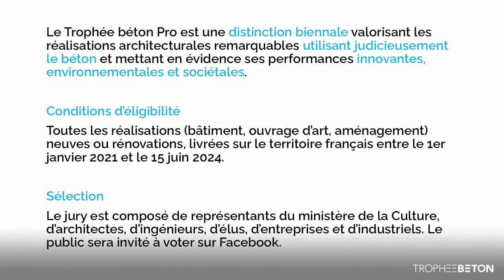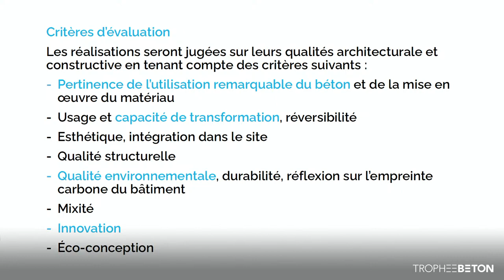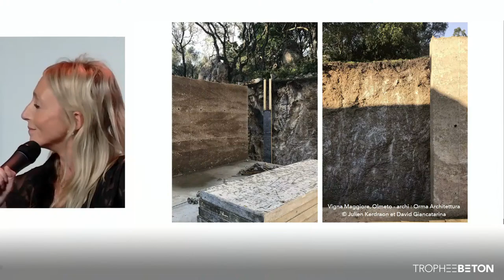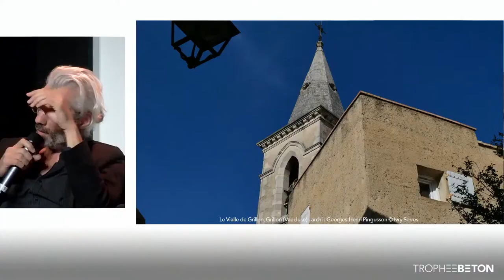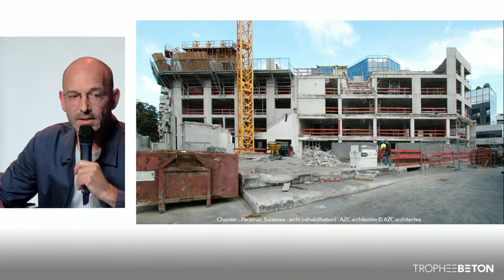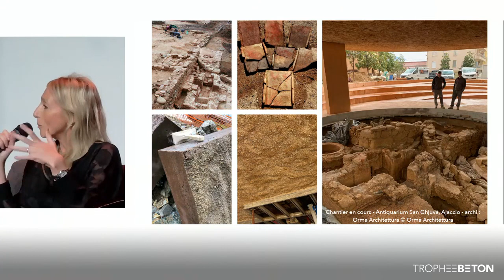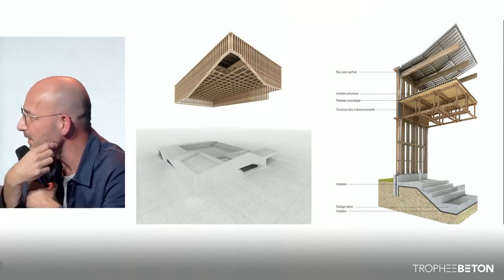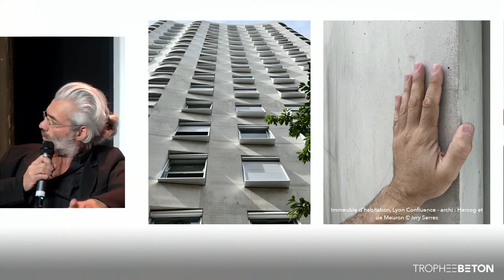Table ronde • Mutations et innovations de l'architecture en béton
➤ Depuis la Maison de l’architecture Île-de-France, partagez un moment de discussion avec plusieurs acteurs de l’architecture :
* Ivry Serres, Ivry Serres Architecture
* Bita Azimi, CAB architectes
* Alicia Orsini, Orma Architettura
* Grégoire Zündel, AZC

Et Marie Crabié, journaliste, à l'animation